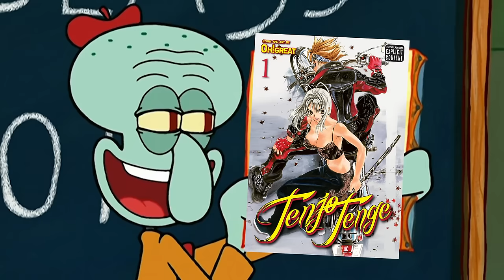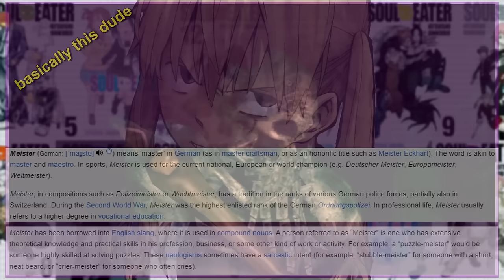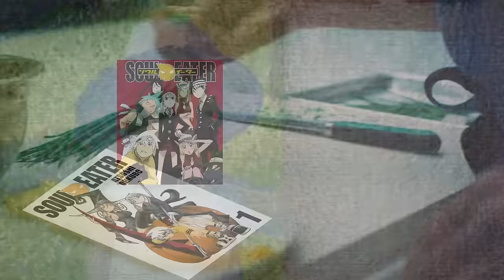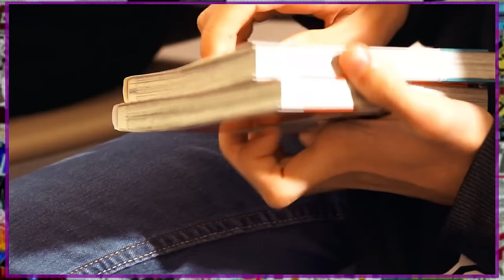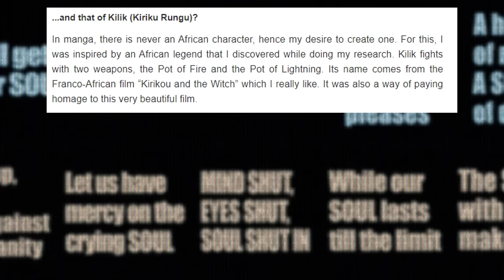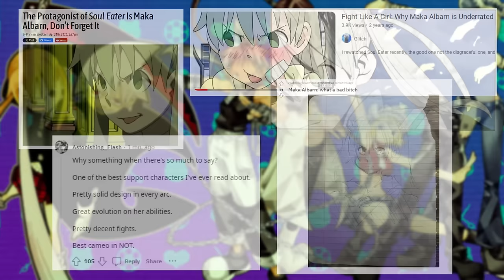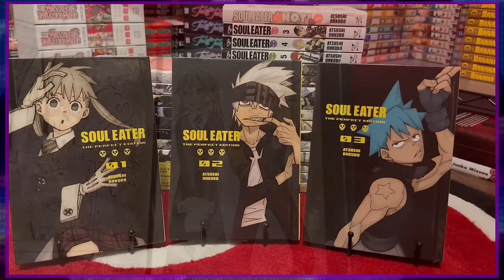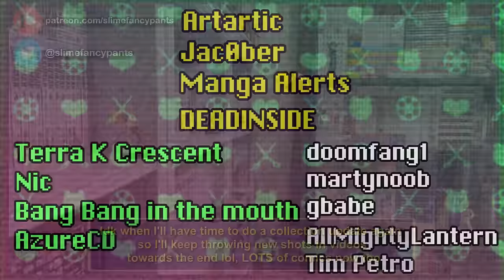Soul Eater: Madness Under Moonlight | Full Series Retrospective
Soul Eater? Halloween in January? You already know what's going down, let's get spooky.

Other interviews from the SE wiki too just google it you know who made the manga lol

KH & SE video game footage both used from WorldOfLongplays

SHOUTSOUT:
RSS/SBFP Liam
That peter death note meme
Lotus Juice
Kojack
Mega64 again
Gigaboots podcasts
Dolly Parton
David Lynch
Frank Miller
Gucci Mane
Those girls in school who weren't goth but dressed in TNBC merch and dark clothes
also goth girls
collecting manga AND comics
Creepy Nuts